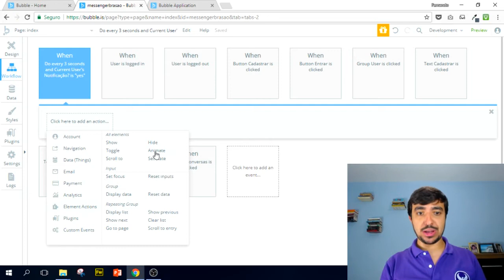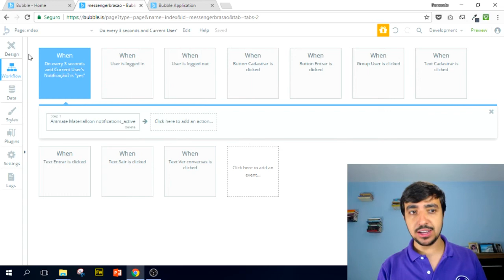Módulo 06 - Aula 75 (Curso Gratuito Bubble.io)